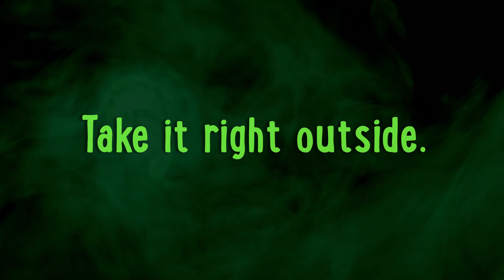Second Hand Smoke: Is it ever safe to smoke indoors?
When you smoke indoors, your second-hand smoke lingers in the air.

You can’t see or smell it, but it’s there.

Second-hand smoke contains more than 4,000 toxic chemicals. The particles are smaller than dust and drift easily as you move through the house and open doors.

Every time you smoke, you breathe out second-hand smoke. The particles are so small 85% of them are invisible and odourless.

No amount of second-hand smoke is safe. Smoking at the back door or under the fan will not reduce the harm.

Children exposed to second-hand smoke are more at risk of coughs, colds, ear problems, and chest infections.

Visit: smokefreefamilies.co.uk